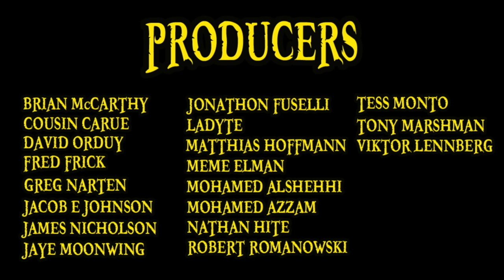One Piece Chapter 932 Review: The Shogun And The Courtesan